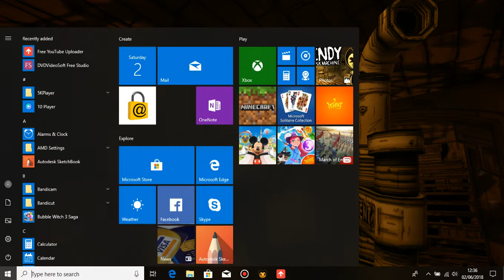Bendy and the ink machine randomness 30